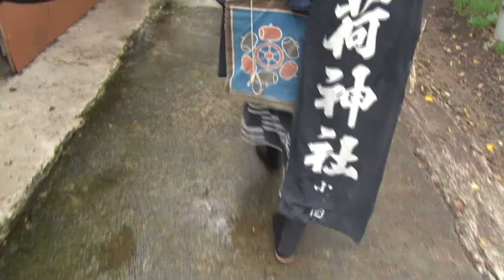糠塚鹿子踊稲荷神社祭礼門打ち２